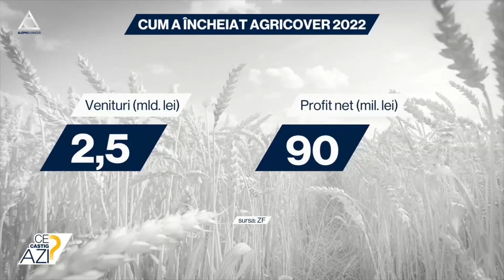Cum se încheie IPO-ul Agricover?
➥ IPO-ul Agricover este cea mai mare ofertă de listare a unei companii pe o bursă din Europa Centrală și de Est, după începerea războiului din Ucraina.
➥ IPO-ul Agricover s-a închiat astăzi la 12:00.
➥ Prețul final va fi fixat de instituționali, care au 90% din ofertă.